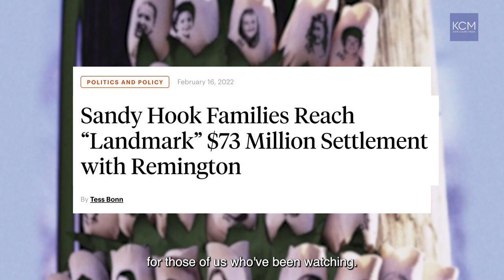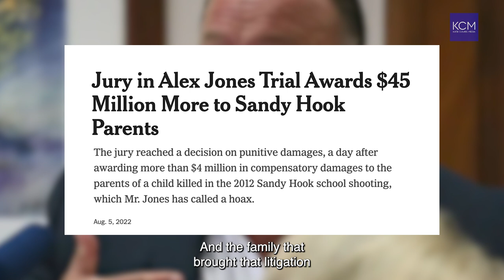How Gun Manufacturers Can Be Prosecuted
Robyn Thomas, senior legal advisor at the Giffords Law Center, breaks down the legality of recent gun rulings in an interview with KCM. Following Alex Jones’ verdict, she outlines why he’s being ordered to pay the $45.2 million in damages and what we can expect for the victims moving forward. At the same time, four states have passed laws allowing gun manufacturers to be sued, but with varying effects. Read on to see what you should be paying attention to in your own state.